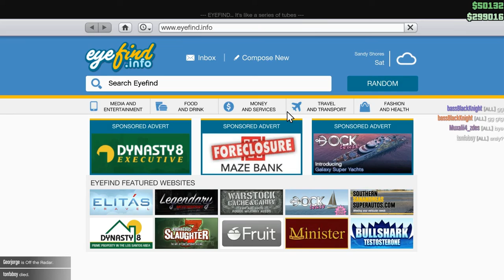Let's Play GTA5 Online: Deadline with Muxalii4_zeds and Submyt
Here's a nice set of Deadline matches between me and Muxalii4_zeds and Submyt. Enjoy!